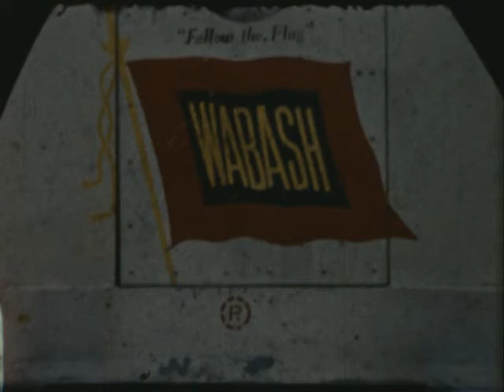Home Movie: 98211: Wabash Railroad at Decatur